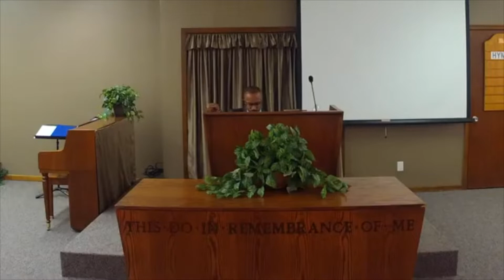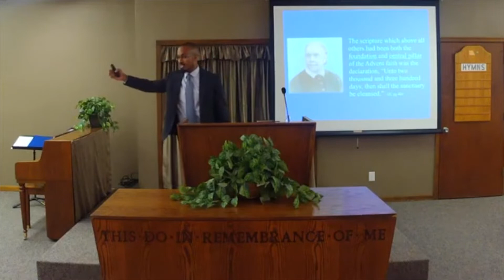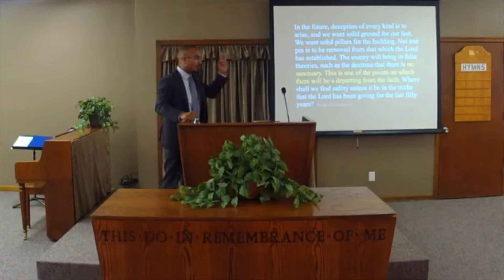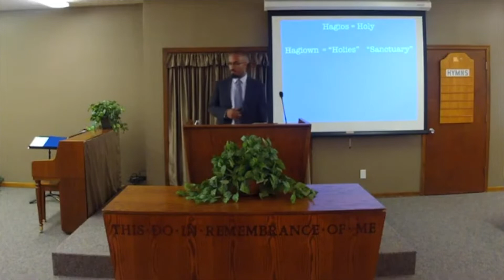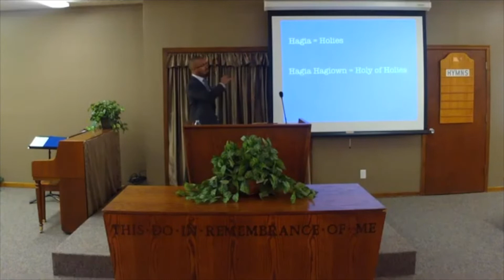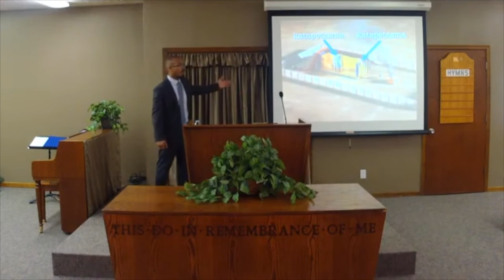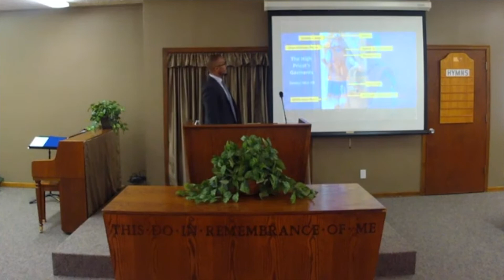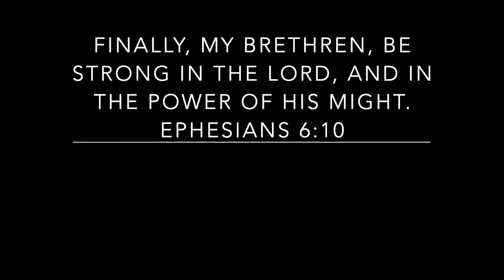The Ministry of Heresies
By Pastor Taariq Patel